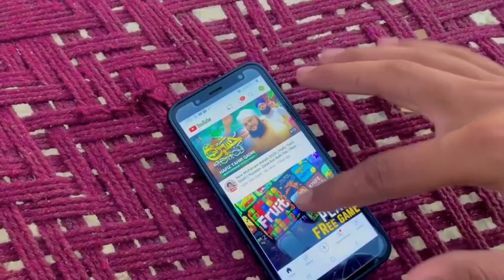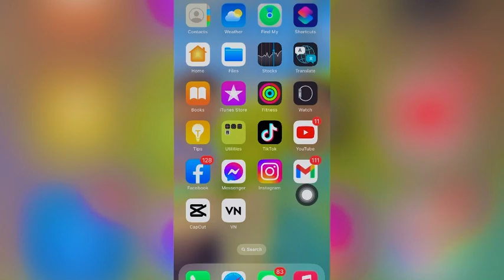Bahut badi khushkhabari hai mere liye 🥰